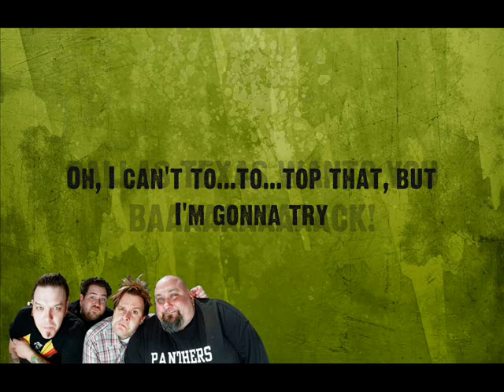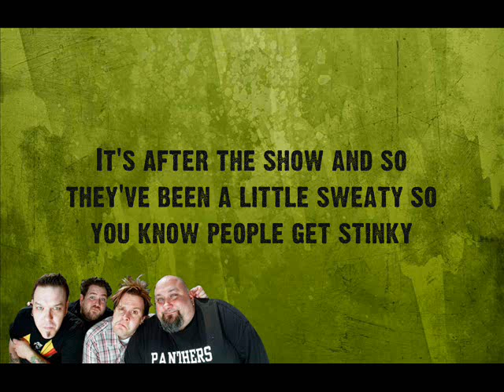Bowling For Soup - Ohio (Reprise) w/lyrics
I think I'm starting having some mental problems after doing this video. I don't know if this can be considered as a song, it's just an ultimate collection of burping, farting, talking and having fun in the studio. But it's Bowling For Soup, which means it's still awesome.

18. Ohio (Reprise)
A Hangover You Don't Deserve